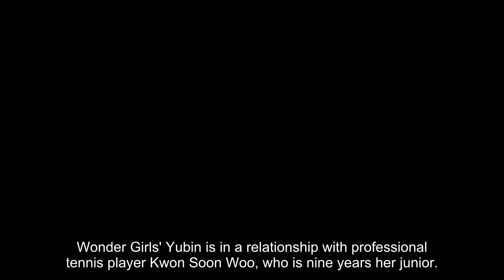Ex-Wonder Girls' Yubin confirmed to be dating champion tennis player Kwon Soon Woo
Wonder Girls' Yubin is in a relationship with professional tennis player Kwon Soon Woo, who is nine years her junior.

On May 22 KST, Yubin's agency rrr Entertainment confirmed the relationship through an official statement, announcing that "the two are meeting with good feelings," but avoiding further details out of respect for their private lives.

According to media reports, the relationship between the two was already a public fact in the sports world, as Yubin attended the 2023 Davis Cup Finals back in February. Kwon Soon Woo had been playing in the event and helped Korea advance to the round of 16 for the second year in a row. It is said that Yubin even enjoyed a meal with the athlete following the event.

Meanwhile, Kwon Soon Woo currently ranks first in domestic tennis rankings. He was Tennis Korea's Player of the Year Award (MVP) for three consecutive years from 2019 to 2021, and he became the first Korean player to win the ATP Tour singles twice. His outstanding skills and handsome visuals have earned him many female fans. He has also made a number of variety show appearances, including surprising the public with his singing ability on MBC's 'Mask King' back in 2021.

Yubin is currently running the agency rrr Entertainment, which is home to fellow Wonder Girls' groupmate Lim, Lim's husband and taekwondo athlete Shin Min Chul, and actor Park Si Yeon.